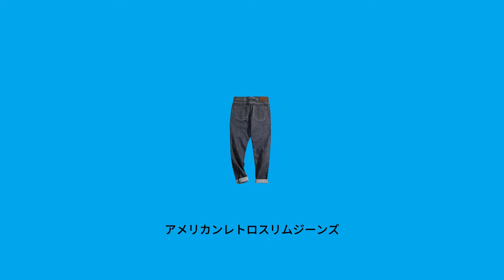🈹週替わりでセール商品ご紹介⏰8/28-9/4 まで～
海軍#デッキオーバーオール・インディアントーテム#長袖シャツ・長袖#オックスフォードシャツ・レトロ#スリムジーンズ・ジェットキャップ・デニム#ブレザージャケット・首掛け#レザーメガネホルダー　など今の人気商品お見逃しなく‼️

他にも人気ランキング商品は沢山、
是非チェックしてみてね☟